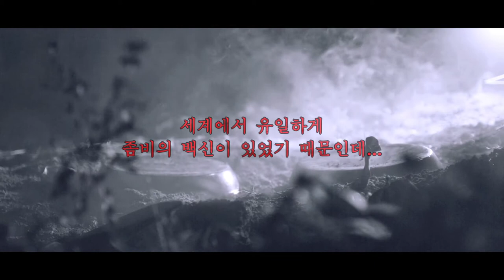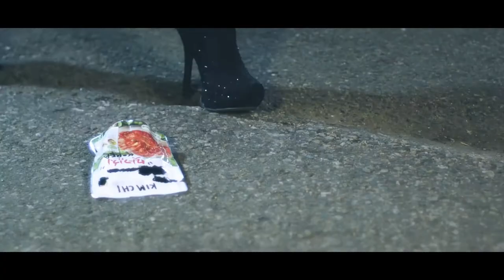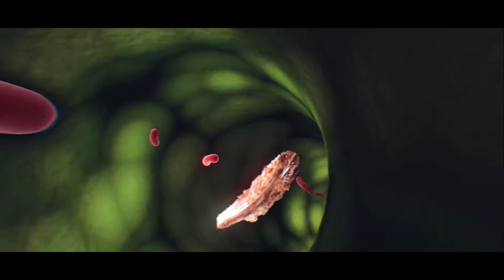The Zombie (What Does The Zombie Say) - Charlie Kim - Official Video.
Bài hát KPOP thuộc chủ đề Zombie.